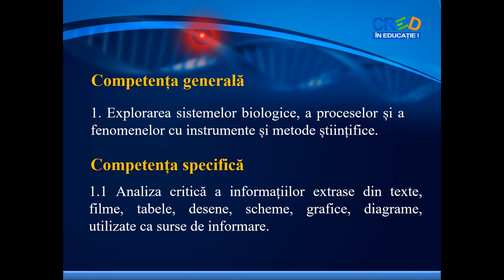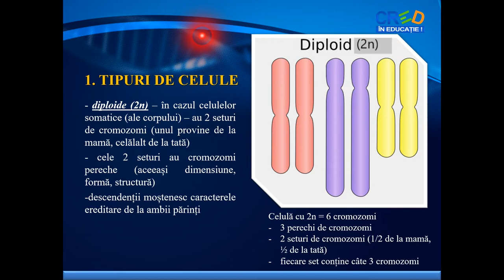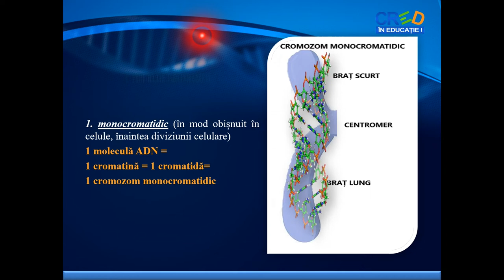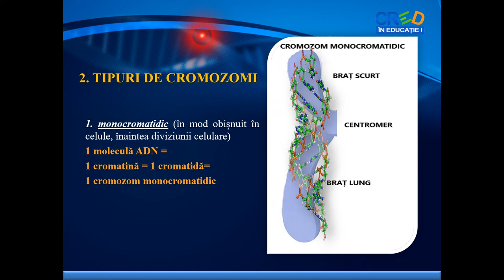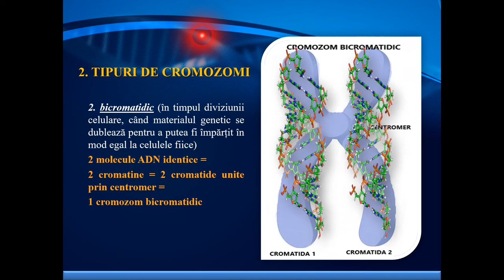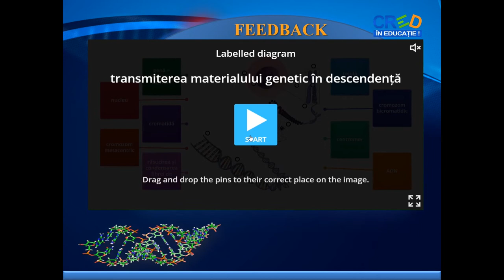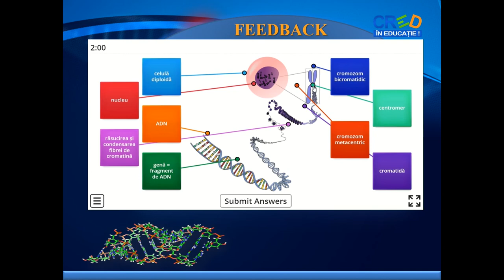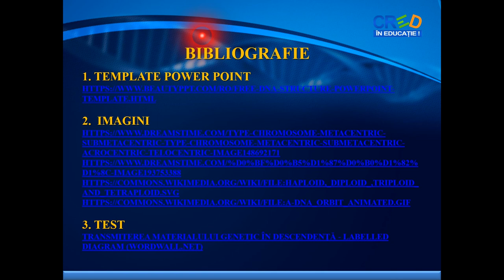Transmiterea materialului genetic în descendență (I)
- explicarea diferențelor dintre tipurile de celule existente într-un organism (somatice și reproducătoare, diploide și haploide)
- explicarea diferențelor dintre tipurile de cromozomi (monocromatidic, bicromatidic) prezenți într-o celulă înaintea sau în timpul diviziunii celulare
- utilizarea unor imagini sugestive ale terminologiei, care apelează la memorie, gândire, selectarea și combinarea elementelor din experiențele anterioare, pregătind astfel imaginația pentru descoperirea noilor informații și pentru dezvoltarea creativității elevilor
- vizualizarea raportului dintre termenii noi (cu ajutorul imaginilor)
- fixarea cunoștințelor printr-o diagramă etichetată în care este reactualizată terminologia, fără reluarea mecanică a textului utilizat în cadrul lecției, pentru o învățare bazată pe înțelegerea logică a acestora (plecând de la celulă, nucleu, cromozom, cromatidă, cromatină, genă, ADN)